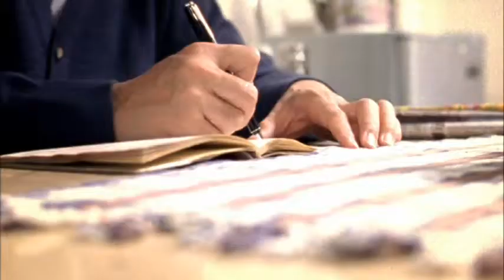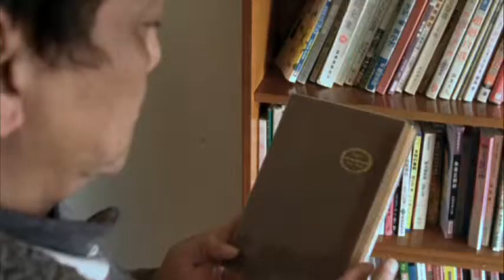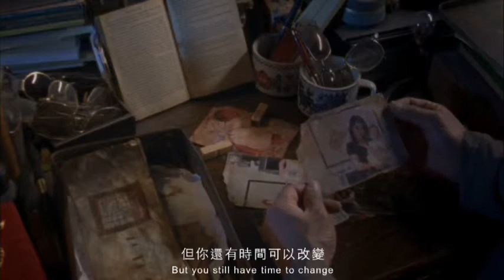困犬的告別stray 2/3 - 朝陽科技大學傳藝系第101級畢業展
"銀河互動2012「第六屆 華人大學院校數位畢業聯展」

影片介紹：

曾是個暢銷作家的宋瑞森，被壓力逼的苦無靈感，他拿起相機觀察窗外陌生的事物，發現今天對戶有些不對勁. 似乎是遭小偷了?

在這颱風快來的當下，宋瑞森猶豫著該不該報警，但最後因為好奇而選擇跟蹤那名可疑的先生，他希望這個人能帶給他新的創作靈感，於是小宋隨手穿了外套出門，跟著那位可疑的先生，直到進入對方家門口，而宋瑞森卻不知道這個決定將會給他帶來一次特別的經歷。

在那個家中還有一個人，一個總是待在家的小女孩-拉拉，他們在同的空間裡，卻沒什麼共通點，直到他看見拉拉的家庭關係，想起有些感受是相同的，在這家的接觸使宋瑞森有些細微的感受，透過觀察，慢慢的了解拉拉與自己的相同處，以及自己對家庭的誤會。

製片：吳妍